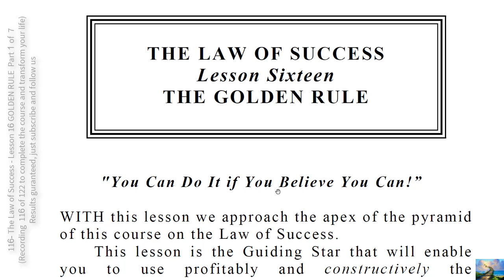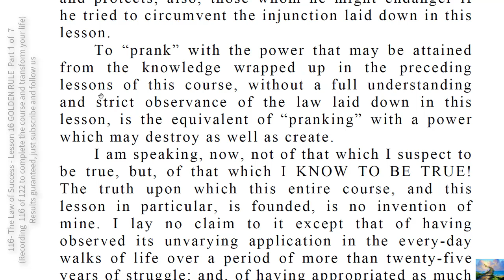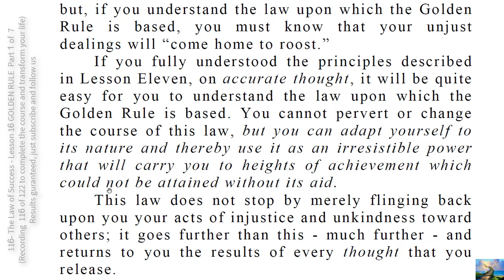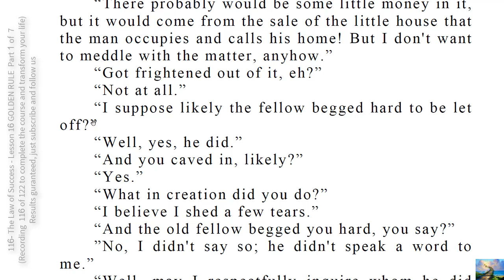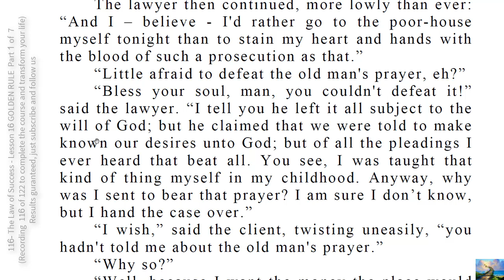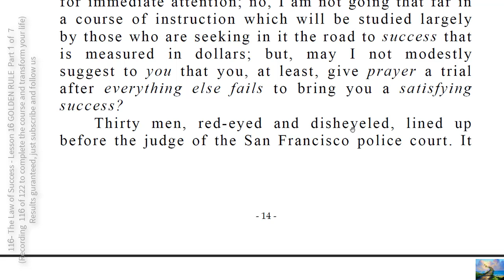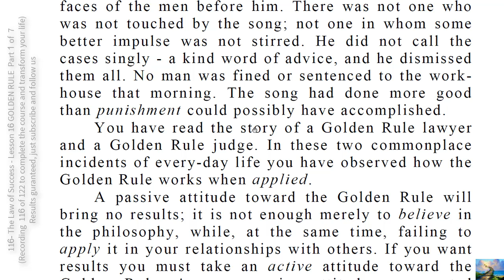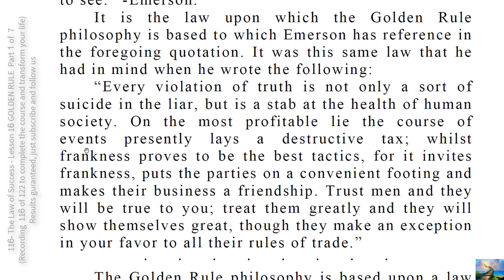116- The Law of Success Lesson 16 GOLDEN RULE Part 1 of 7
WITH this lesson we approach the apex of the pyramid of this course on the Law of Success. This lesson is the Guiding Star that will enable you to use profitably and constructively the knowledge assembled in the preceding lessons.